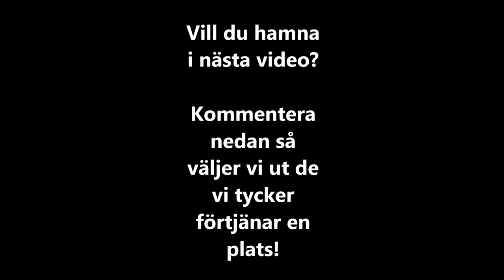Sveriges Toppbloggar 2012.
Vill du hamna i nästa video?
Lämna då en kommentar nedan där du motiverar varför just DU ska hamna i videon.